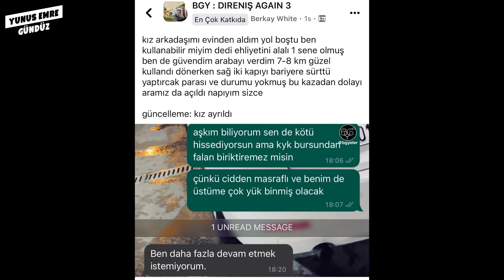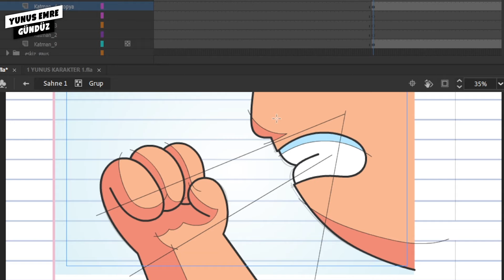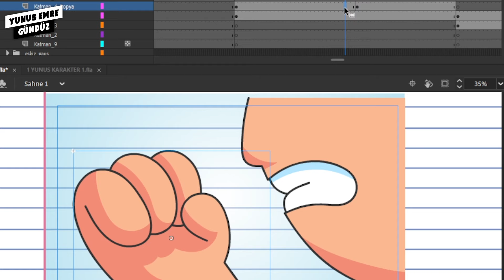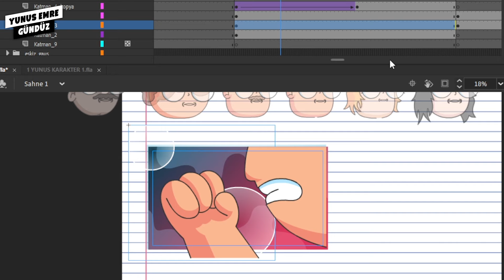ARABA İÇİN İLİŞKİSİNDEN OLAN ÇOCUK | PODCAST